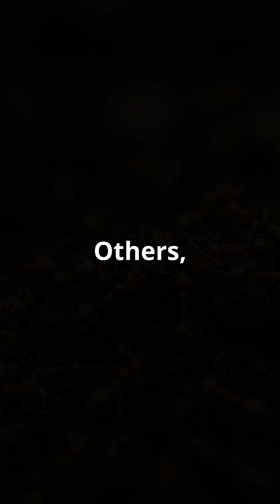What Happens When You Kill an Ant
Have you ever wondered what really happens when you kill an ant? Does it go unnoticed, or does it send a shockwave through the entire colony? In this short video, we dive into the fascinating world of ants and uncover the surprising consequences of killing just one tiny ant. From chemical signals to colony behavior, you'll be amazed at how complex these tiny creatures truly are!

🔍 In this video, you'll learn:

The role of pheromones in ant communication.

How ants respond to the death of a colony member.

Why killing one ant might not solve your ant problem.

Fun facts about ants that will change the way you see them!

BW Concepts is dedicated to sharing educational, informative, and thought-provoking facts on a wide range of topics. While we strive for accuracy, some information may be based on available research, theories, or interpretations that evolve over time.
🔹 Not Expert Advice: The content on this channel is for informational and entertainment purposes only and should not be considered professional, medical, legal, or scientific advice. Always do your own research and consult experts when needed.
🔹 Sources & Accuracy: We make every effort to present well-researched and accurate information, but we cannot guarantee absolute accuracy.
🔹 Community Guidelines: We encourage respectful discussions in the comments. Hate speech, spam, and harmful misinformation will not be tolerated.
By watching our content, you acknowledge and agree to this disclaimer. Enjoy learning with BW Concepts!